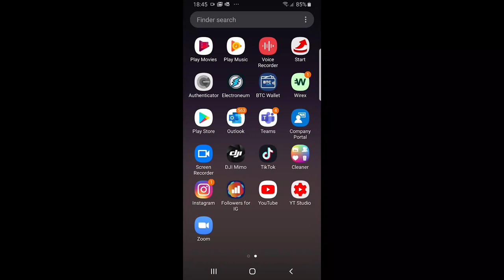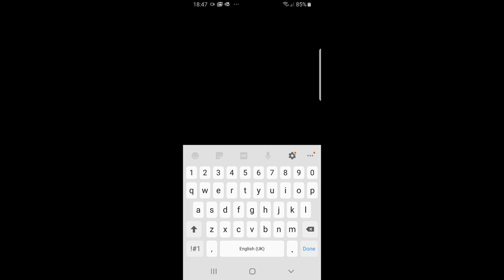YouTube video kaise download YouTube video Karne Ka tarike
#1 on trending song
Published on 12 Oct 2018

YouTube video download Karne Ka tarika

YouTube video kaise download